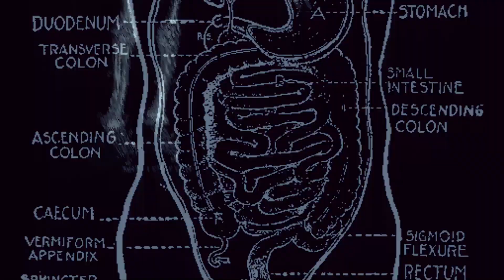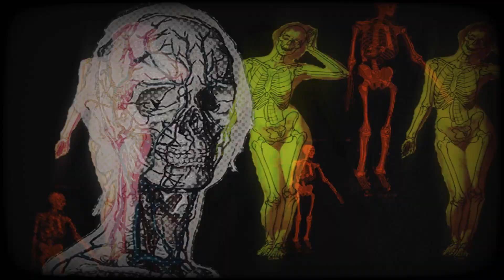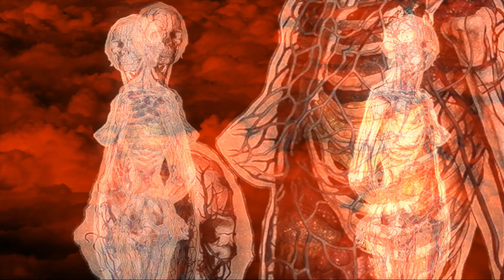Visuals Montag VJ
Reel visuales VJ Montag Gatofilia
Arena Resolume
Yusef Kamal - Low Rider